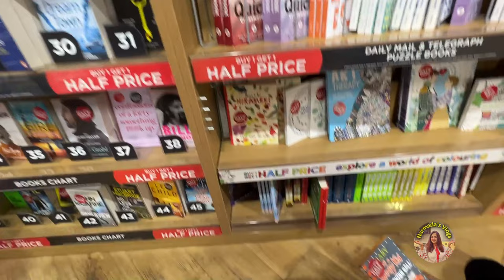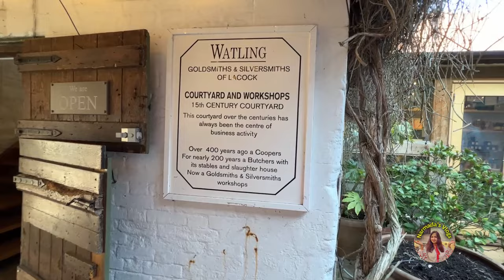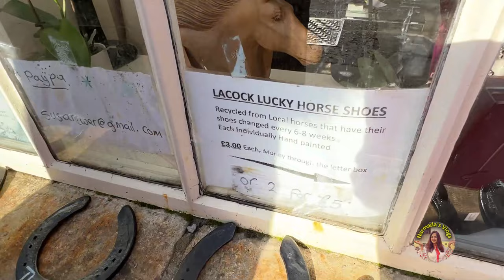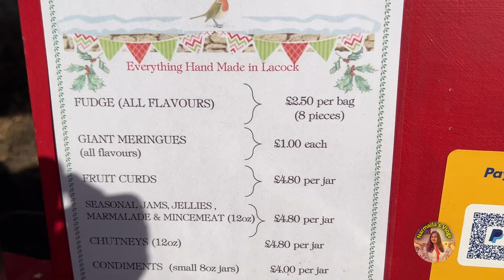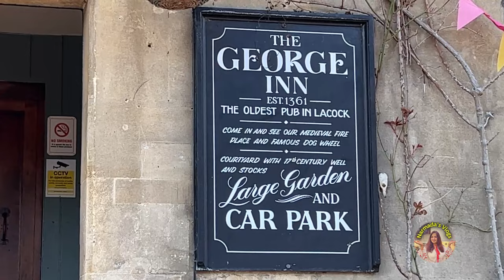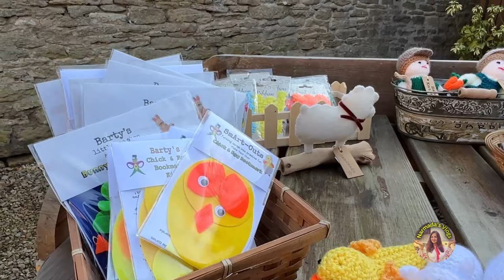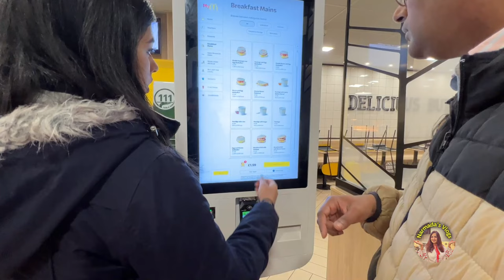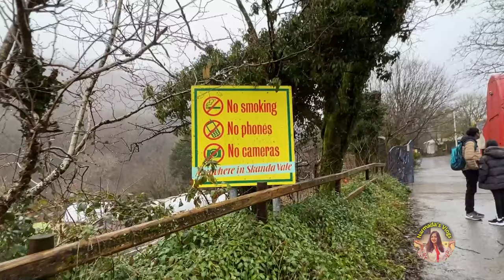Dreamy English Villages in Cotswolds That Will Leave You SPEECHLESS!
We spent 2 Days in The Cotswolds, England and Wales. One of the most beautiful parts of the UK, The Cotswolds has hundred of cute villages with cafes, countryside, cream tea, scones and lot of sheep!